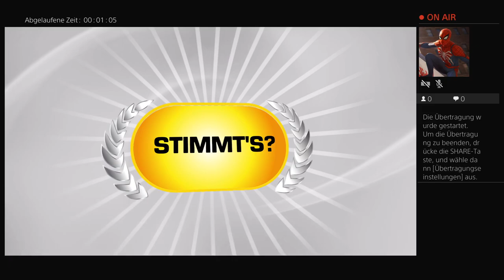Schlag den Star